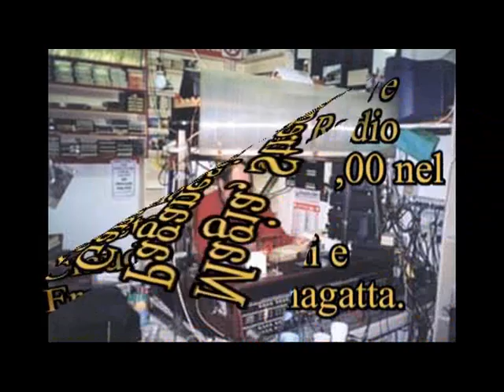Schiavitù nell'antica Roma e antico Egitto [280B]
[280B: Trasmissione Radio Gamma 5 del 11 aprile 2002].
[00:00] Schiavitù nell'antica Roma e antico Egitto ;
[08:14] La pedofilia cattolica non è per caso; [11:28] Altro prete criminale con la Caritas e fattura pagata dalla Caritas per 8000 macete e uccidere le persone; [15:53] "una preghiera in cambio di un obolo" e diritto attraverso il concordato di commettere dei reati;
[19:08] "Religione antica" di Carl Kerenyi ed Adelphi; [23:04] Cardinal Trujillo contro i cloni ; [28:40] Essere padroni di noi stessi;
[29:39] 450 anni dalla nascita di Paolo Sarpi ;
 [32:24 Giampaolo] La realtà è per tentativi... la scienza non va idealizzata; Visione anale della vita. [36:41 t] Sulla PACATEZZA e il fanatismo.

Continua in:
 280S. Crogiolo del male: Intento